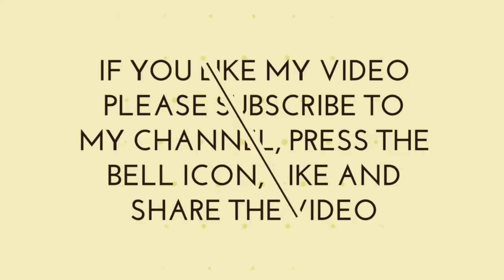Anar ka juice | anar ka juice in food processor | food processor uses |pomegranate juice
anar ka juice, anar ka juice in food processor, food processor uses, Usha food processor, how to make juice in food processor, anar ka juice at home, Ghar par anar ka juice kaise nikale, pomegranate juice in food processor

Usha Food Processor